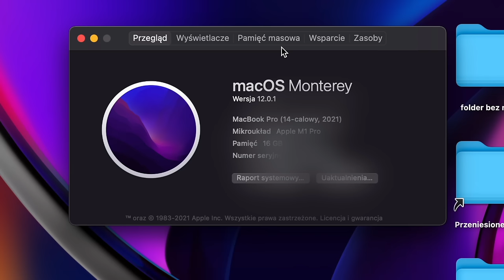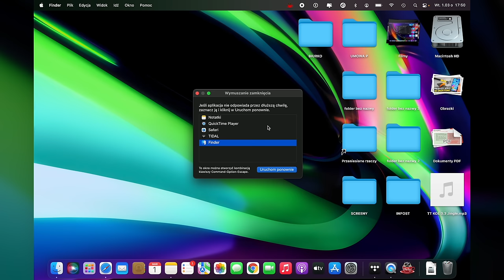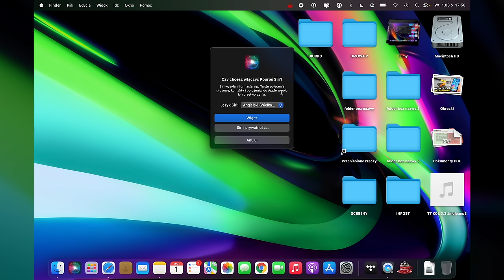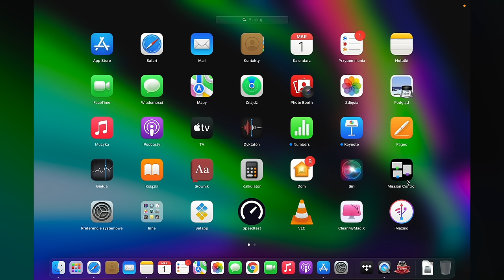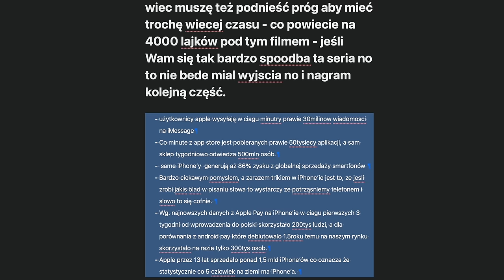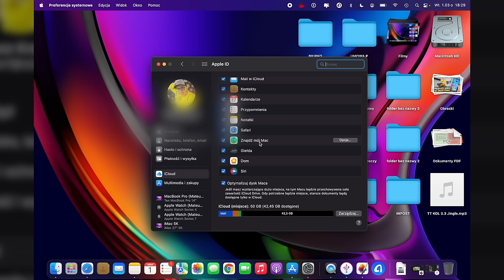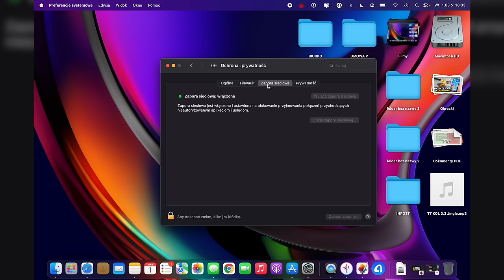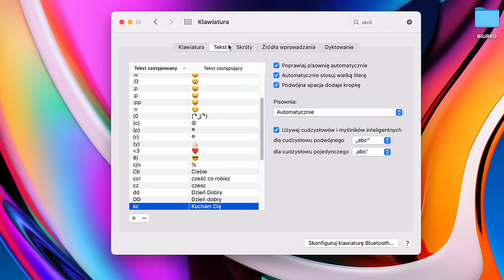Jak Zacząć z macOS? 20 Najbardziej Przydatnych Aplikacji, Trików i Ustawień Które Warto Znać 🔴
Pierwsze kroki z macOS. Jak zacząć z MacBookiem? Poradnik dla początkujących z macOS.

oraz Android File Transfer, VLC, SETAPP, OWLY, PIXELMATOR.
Kup MacBooka w promocyjnej cenie w sprawdzonych sklepach ↘️

▶️ CZEŚĆ, Z TEJ STRONY MATEUSZ KRAWCZYK. W DZISIEJSZYM FILMIE PORADNIK JAK ZACZĄĆ Z MACOS?, CO WARTO WIEDZIEĆ PO ZAKUPIE MACOS?, CO WARTO WIEDZIEĆ PO ZAKUPIE KOMPUTERA APPLE?, CO WARTO WIEDZIEĆ PO ZAKUPIE MACBOOKA?, JAK USTAWIĆ MACOS, TRIKI MACOS, PORADNIK MACOS,  JAK ZACZĄĆ PRZYGODĘ Z MACBOOKIEM?, PORADNIK – KUPIŁEŚ MAKA I NIE WIESZ OD CZEGO ZACZĄĆ?,JAK ZACZĄĆ PRZYGODĘ Z APPLE,

💻 NA CZYM PRACUJE I Z CZEGO KORZYSTAM:
❗️ OPROGRAMOWANIE:

🎵 MUZYKA:
PUZZLE-DECLAN
Film powstał we współpracy z firmami MacPaw, Ulysses, AnyTrans oraz iMazing.